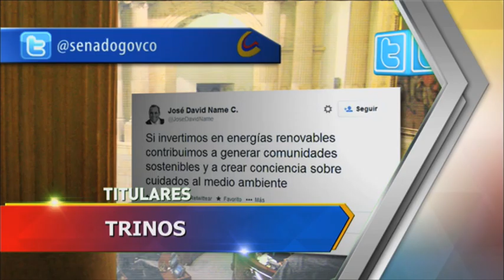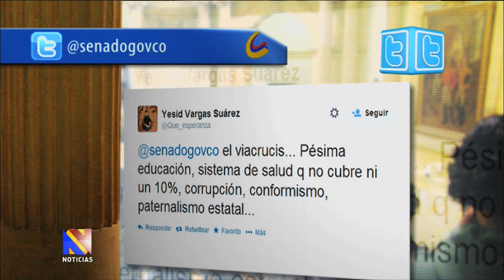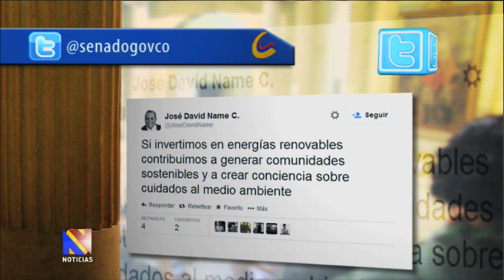Noticiero del Senado, 24 de abril de 2014